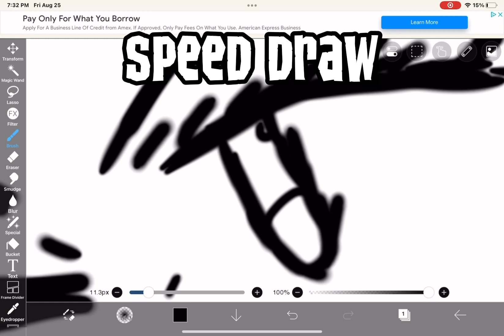Sketching face! /I can do WAYY better than this/